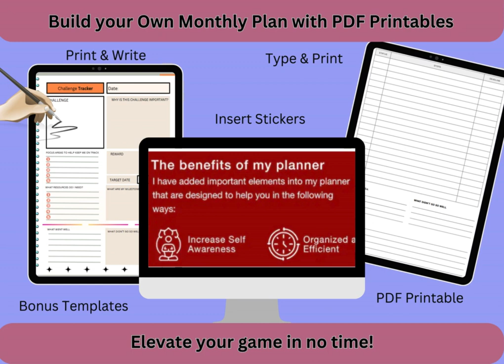"My Planner" Pickleball Scheduling Assistant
Digital Planner for Pickleball enthusiasts who take learning and improving seriously.
Personalize you planner with this editable hyperlinked PDF template.
Loaded with templates like yearly, monthly, weekly, and daily pages.
Create long-term and short-term goals for 4 pillars of skill development in mind.
Physical, tactical, mental and technical strategies designed for pickleball players.